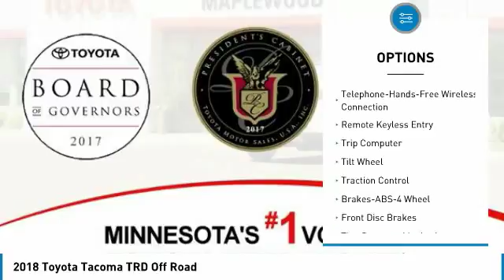2018 Toyota Tacoma TRD Off Road Maplewood, St Paul, Minneapolis, Brooklyn Park, MN J13263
Maplewood Toyota
2873 Maplewood Dr

Maplewood Toyota
2873 Maplewood Drive

You'll love this 2018 Toyota Tacoma. This is a truck you'll want to take home.